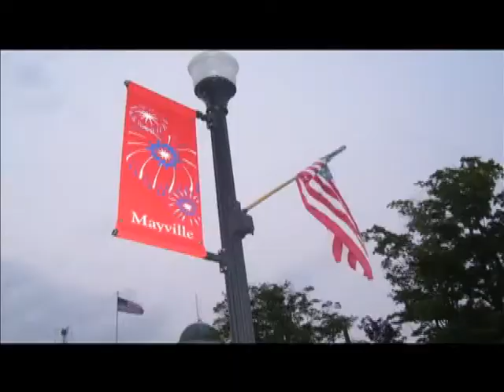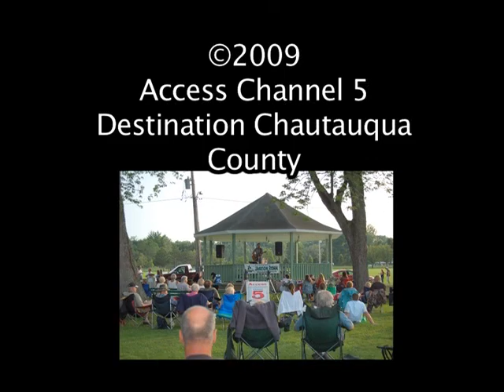Music in the Park 2009: Jackson Rohm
Part of the Destination Chautauqua County Series